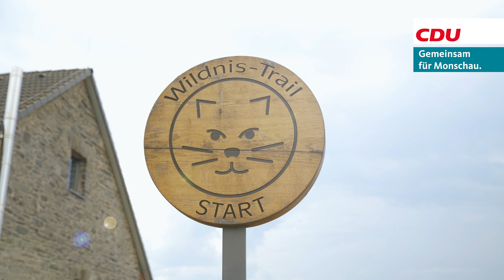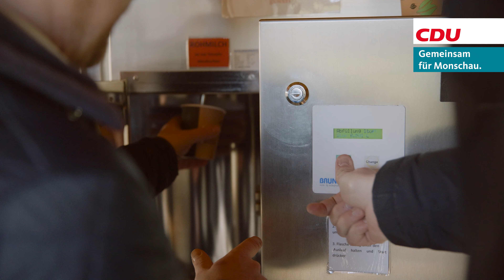Micha Kreitz - Bürgermeisterkandidat der CDU in Monschau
Unter diesem Leitgedanken tritt Micha Kreitz für die CDU Monschau bei der Bürgermeisterwahl am 15. Mai 2022 an.

In unserem Vorstellungsvideo stellt er sich und seine Themen vor.